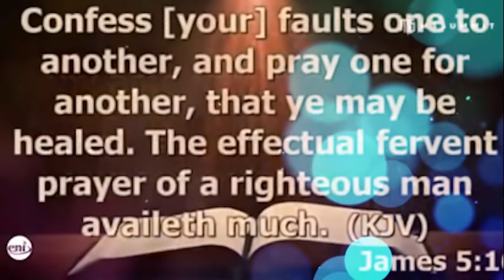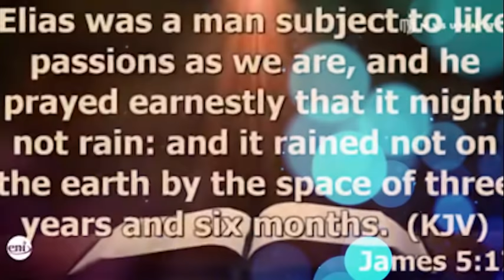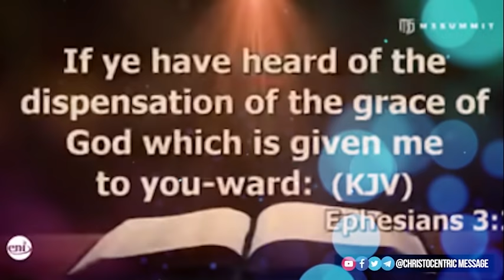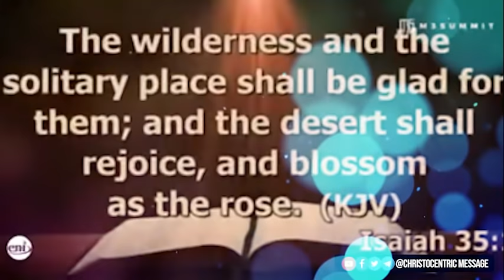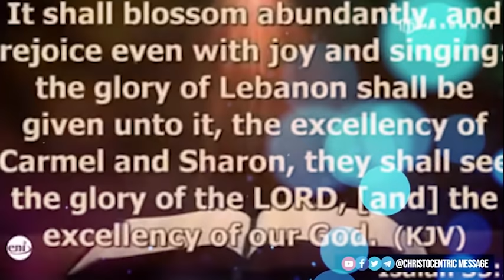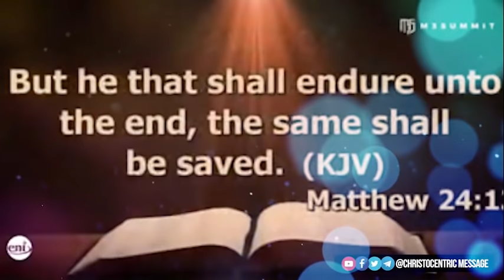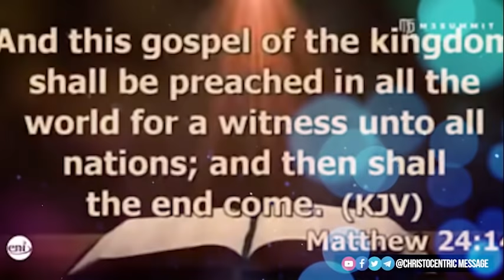[SECRETS] THE SPIRIT OF PRAYER - Apostle Joshua Selman 2022